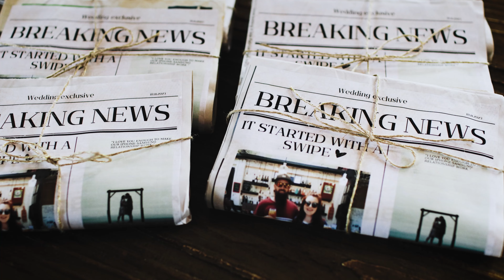Jodie & Bowen Wedding, Tarureka Estate, | Kee-Sue Creative NZ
I had the pleasure of creating Jodie & Bowen's wedding day Highlight film at Tarureka Estate, in Featherston in Spring 2023. Here is the result. This video really captures all the emotion during they day and shows just how magical it really was.

Video by Ricky Kee-Sue,
Kee-Sue Creative Videography & Photography

We're a husband and wife team offering affordable wedding videography and photography services. Get in touch to discuss your special day.